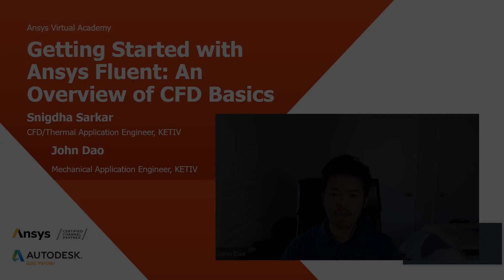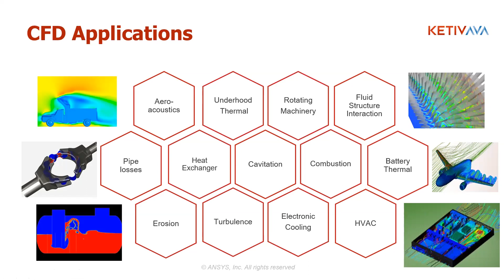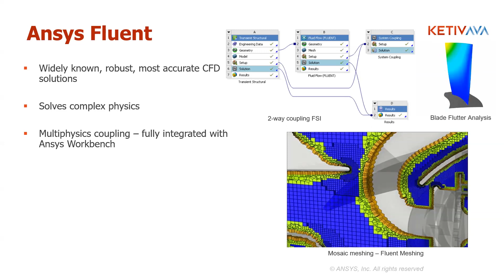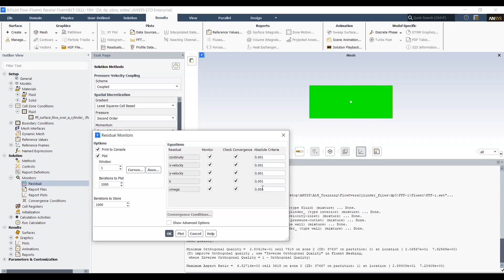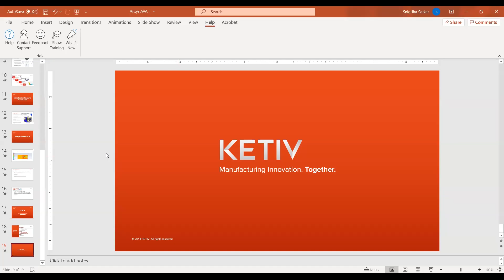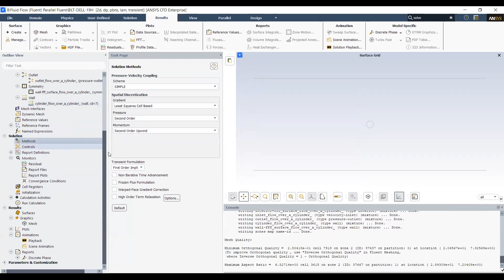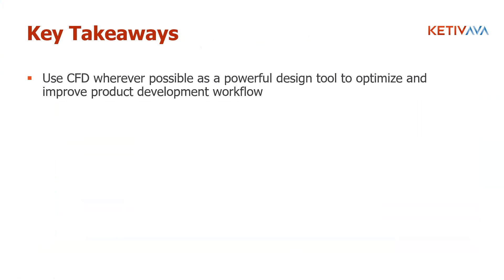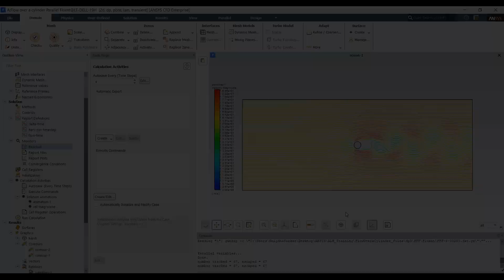Getting Started with Ansys Fluent | Ansys Virtual Academy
Welcome to KETIV’s ANSYS virtual academy! In this session, you will be introduced to the basics of CFD for simulating fluid flow using ANSYS Fluent, one of the most well-known and widely used commercial CFD software. If you are interested in learning how to model simple fluid flow, are a CFD beginner, or even an experienced analyst looking to refresh your basics, this session is for you!

In this session, we cover topics such as:

-Introduction to the basics of simulation and CFD
-Walk-through of the ANSYS Fluent GUI
-General end-to-end workflow of successfully running a CFD simulation in ANSYS Fluent

Join us for this introductory chapter to what will hopefully soon become your very own ANSYS simulation knowledge base!